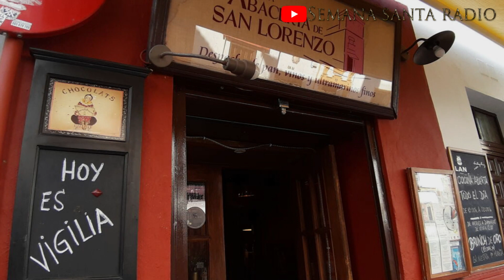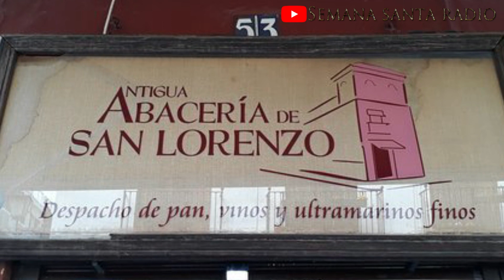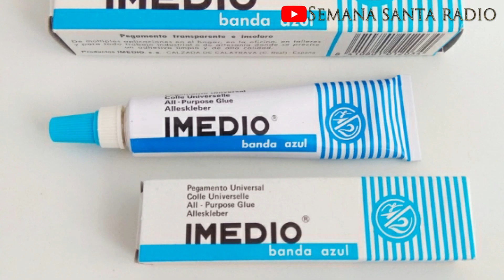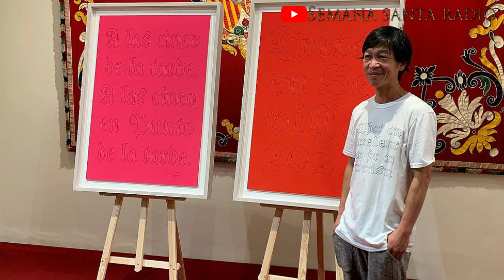EL CABILDO de PACO ROBLES | Carteles y Viacrucis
Editado por @PacoJimenezG

Hay motivos que dan que hablar. Y mucho. Sin ser estrictamente de Semana Santa, el cartel de la temporada taurina de la Real Maestranza de Caballería de Sevilla da pie a que la tertulia cuaresmal de ABC haga un repaso de cuanto se ha dicho en torno a esa obra del artista plástico Dhan Vö.

En esta entrega, participan en el Cabildo de Paco Robles, el propio autor acompañado de los periodistas de ABC Alberto García Reyes, Javier Macías y Javier Rubio, que se lanzan a destripar muchas de las claves de la primera semana de Cuaresma empezando, claro está, por el cartel de toros.

Haciendo gala de su habitual guasa fina para mover al oyente a la sonrisa, los contertulios imaginan explicaciones y motivos sobre los carteles de la temporada del reencuentro con la Fiesta en primavera después de dos años sin toros en el Arenal durante la Feria de Abril.

Pero no se quedan ahí los contenidos. También hay tiempo para examinar el viacrucis de las cofradías, organizado por el Consejo el lunes pasado en torno a la imagen del Señor del Soberano Poder de la hermandad de los Panaderos y otras cuestiones aledañas sobre las ganas de Semana Santa que se perciben en el ambiente.